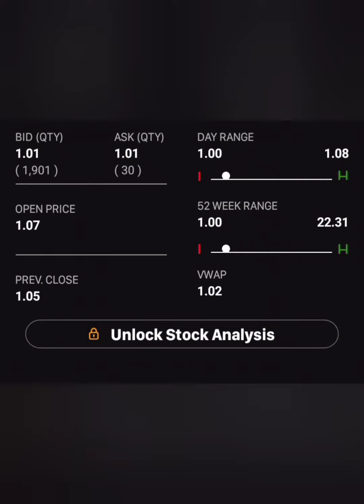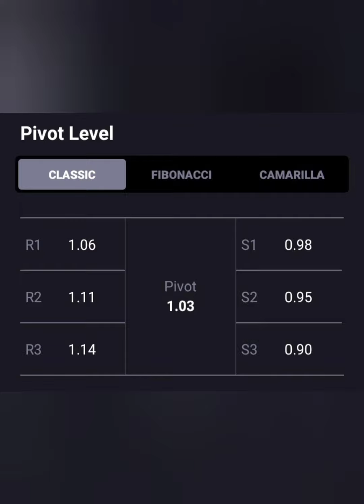EARUM PHARMA SHARE LATEST NEWS📈LONG TERM में जा सकता हैं 2+💥आगे क्या करे💥BUY HOLD SELL📉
earum pharmaceuticals ltd share newsearum pharmaceuticals ltd latest news
earum pharma ltd share